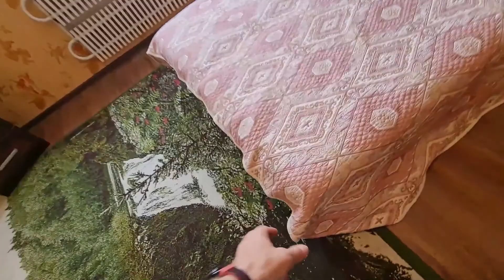м. Отрадное/продажа 2к.кв/ул. Отрадная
Продается двушка, в 10 минутах пешком от метро Отрадное, на 10-м этаже. Обжитой район Москвы со всей необходимой инфраструктурой.
Все раздельно, окна во двор, есть лоджия.
Адрес: ул. Отрадная дом 9
55/32/9
Цена - 12.9 млн рублей.

Продажа, аренда недвижимости в Москве и ближнем Подмосковье.
 т.8(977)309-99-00 (так же WhatsApp, Viber, Telegram)